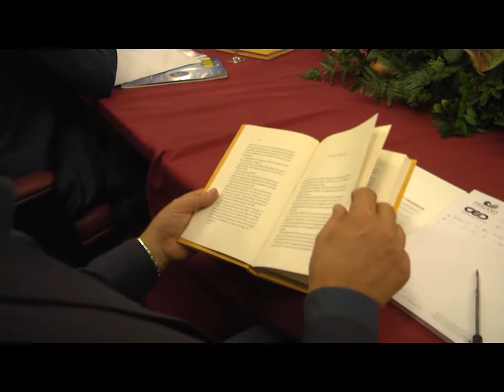Inaugurazione della nuova sede di Catania (totale serata)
Inaugurazione della nuova sede di Catania svolto Sabato 10 Ottobre 2015 alle ore 18-00 presso il Palazzo del Toscano (via Etnea 176 - Piazza Stesicoro 38, Catania). Nel video principale l'intervento evento.